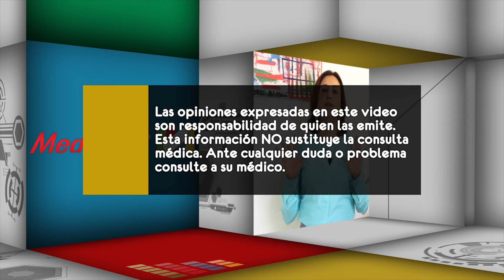De no atenderse adecuadamente una patología vulvar, ¿cuál es el mayor riesgo?